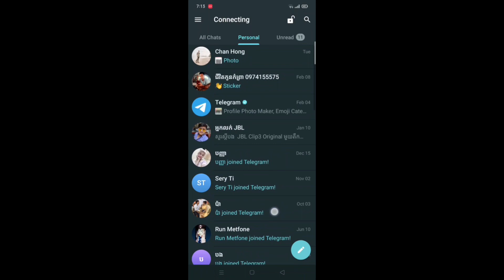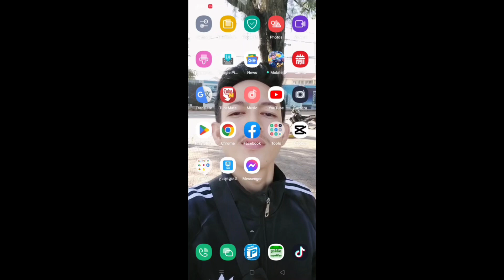កំណត់ការជូនដំណឹង របស់តេលេក្រាម/How to Reset all notification